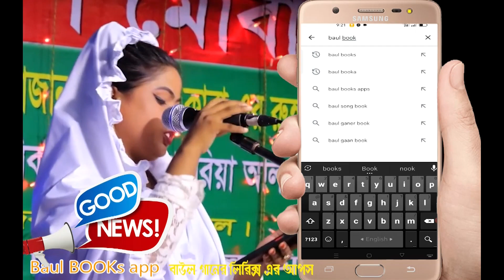প্রয়াত বাউল কিং মায়ারানী কে স্বরন করে কান্নার ঢল দোলন সরকারের . baul singer maya rani dearth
@lamha books
লামহা বুকস,